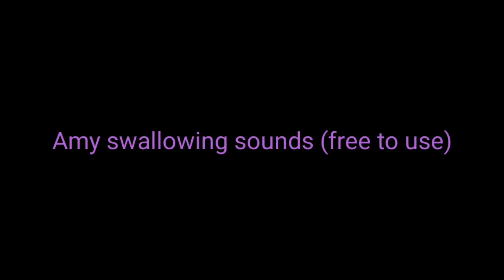Amy swallowing sounds (free to use)